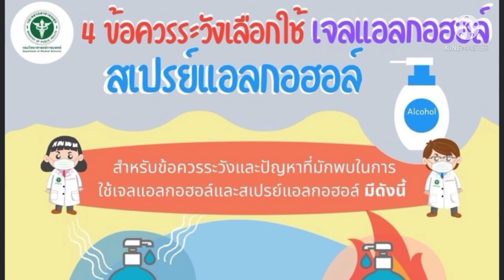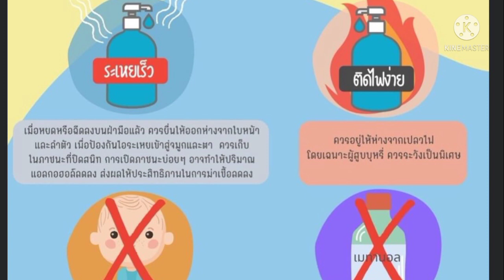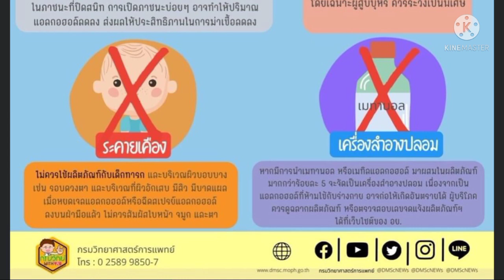การเลือกใช้เจลแอลกอฮอล์และสเปรย์แอลกอฮอล์